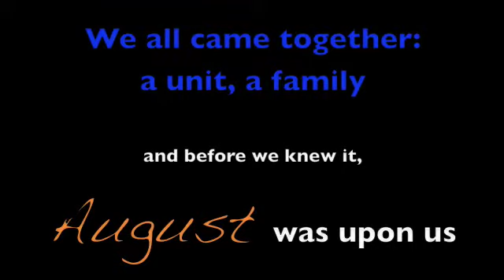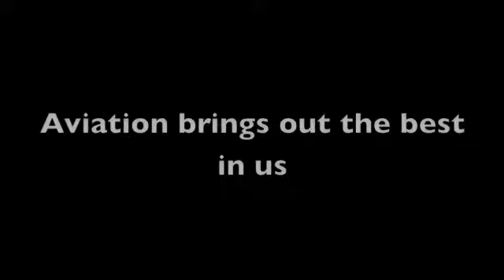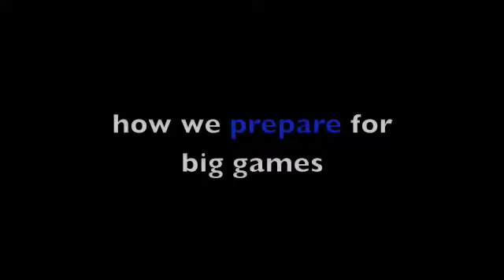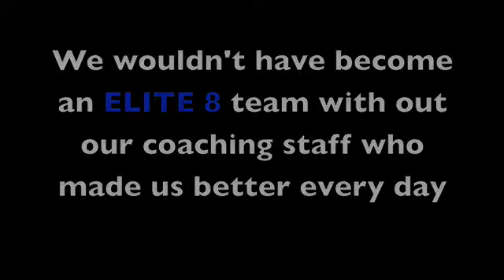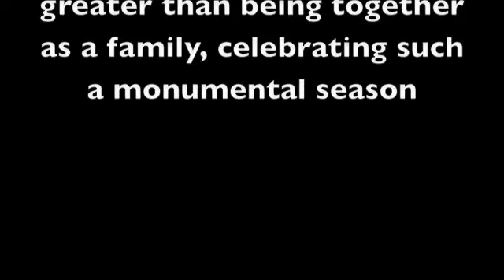Duke Field Hockey 2011